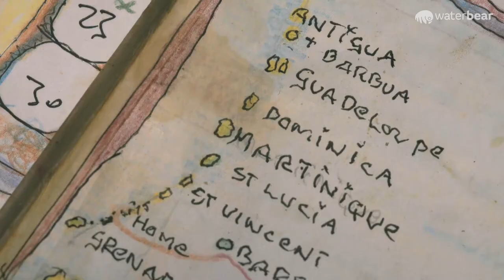The Sailor | Trailer | WaterBear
Paul Johnson sailed around the world all his life and valued freedom above everything else, never truly living on land. From harbour to harbour, he loved many and drank plenty. As he turns eighty, he contemplates his life and sets on a final voyage. But, with storms on the horizon, would this modern-day Ulysses be able to complete his last journey?